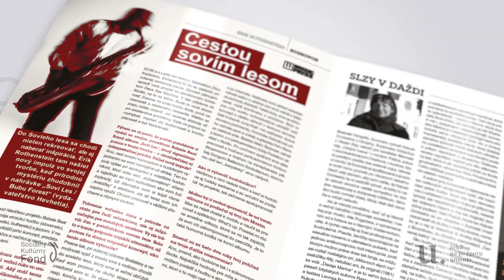Nový Populár 2/2022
nové číslo hudobného časopisu